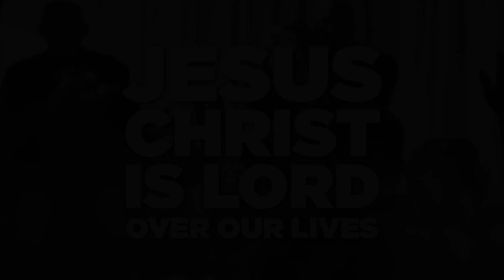SUNDAY SERVICE 26th DEC. 2021 - MINISTER DEXTER PAUL